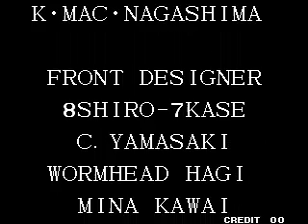Game of the day 3516 The King of Fighters '97 (ザ・キング・オブ・ファイターズ'97) SNK 1997